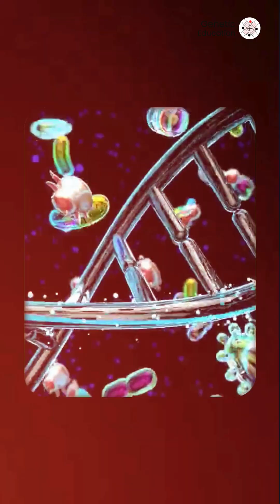[Case Study]: Abnormal Movements and Genetics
In this episode, Dr. Ashwin Dalal shares a fascinating case study of a patient with abnormal body movements — and how genetics played a key role in uncovering the cause.
He explains how his team identified the underlying mutation and helped the patient get proper diagnosis and treatment.

This conversation sheds light on how genetic testing is changing the way we understand rare neurological conditions.

🎧 Watch the full podcast to hear the complete story and learn how genetics can guide real medical solutions.